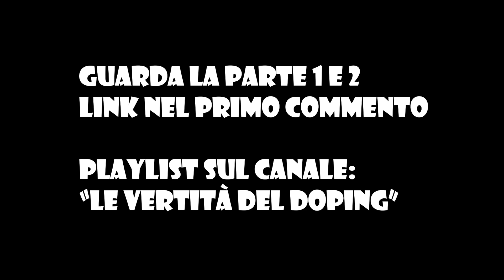OFFESE che RICEVONO i DOPATI - La Verità sul Doping |Mr.Forense